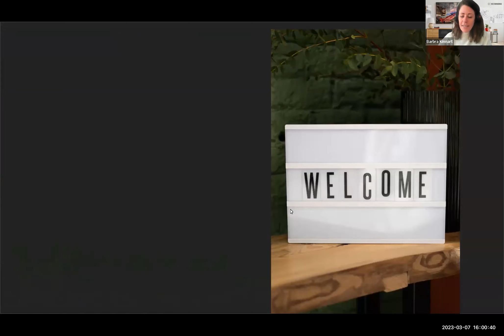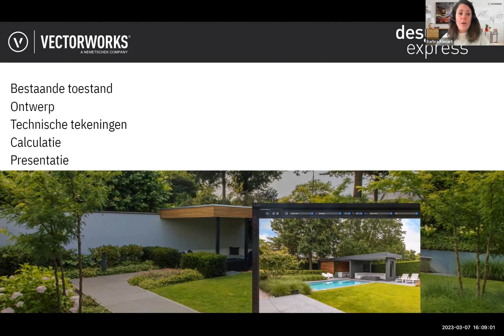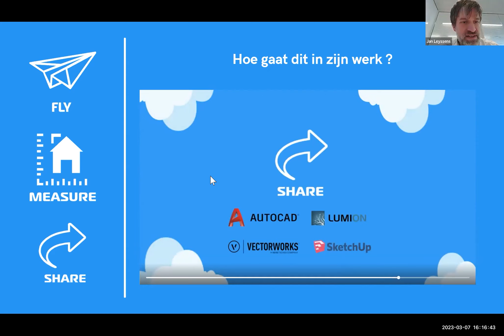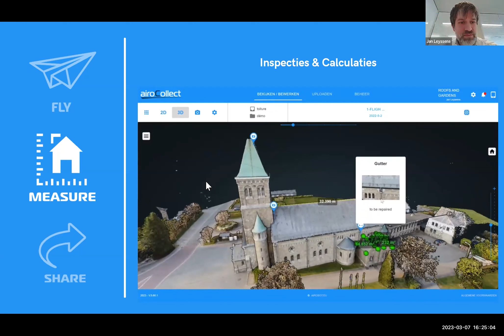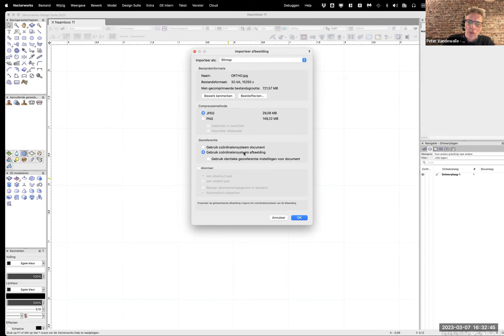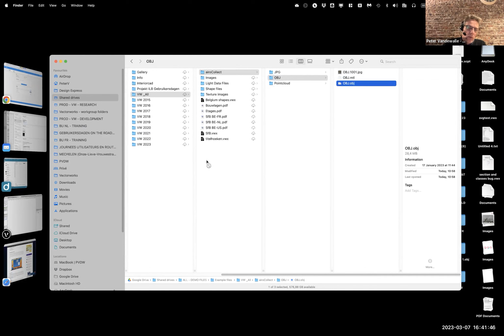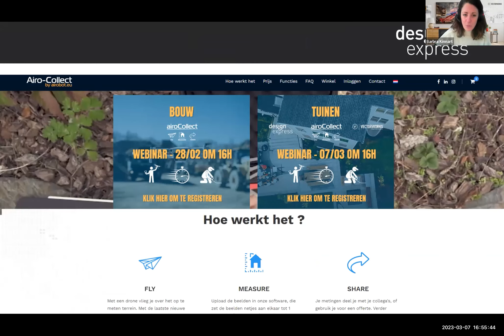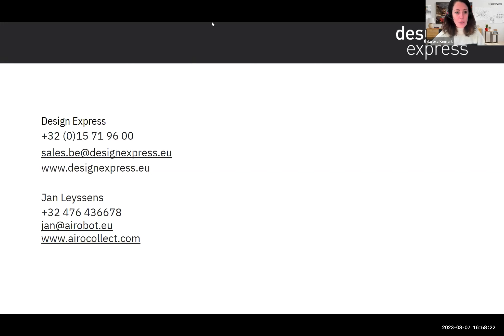Airocollect x Vectorworks | Webinar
Als tuin- of landschapsarchitect nemen complexe opmetingen vaak veel tijd in beslag. Airocollect biedt jou de oplossing. Een drone maakt foto opnames van je perceel, je kan nameten in Airocollect en daarna al het materiaal inladen in Vectorworks. Deze webinar die op 7 maart gehouden werd, kan je hier herbekijken.